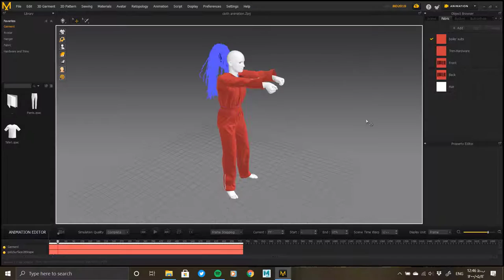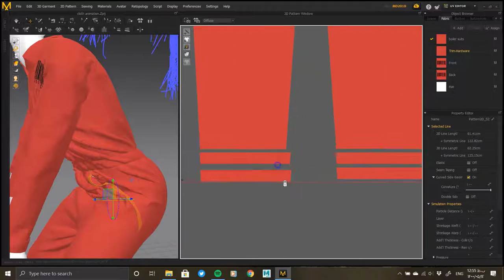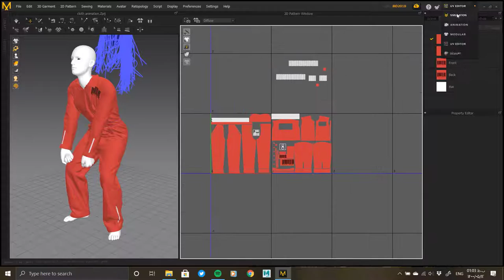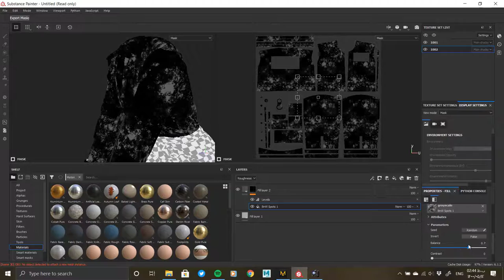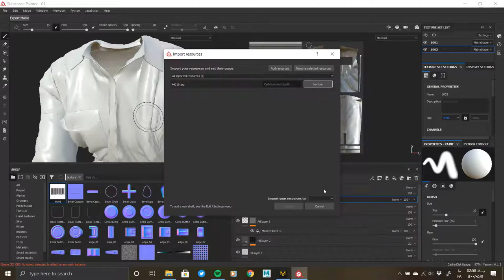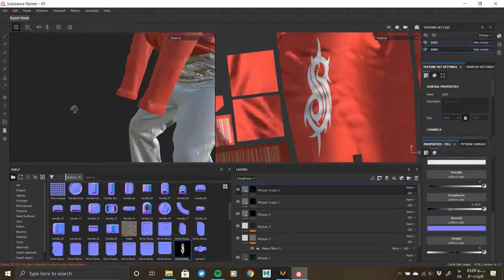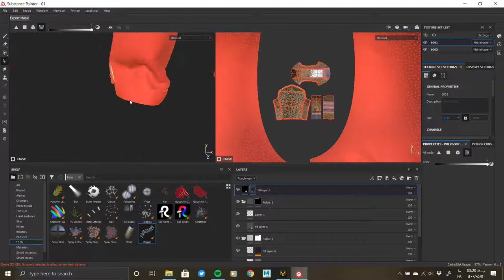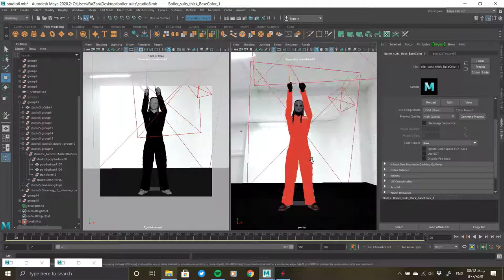Marvelous Designer & Substance Painter & Maya & Arnold : Slipknot boiler suit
Hi guys
In this video, we will learn how to unwrap the slipknot boiler suit in Marvelous Designer and make fabric smart materials for it in Substance Painter, and finally, render it at Maya & Arnold.
This outfit includes a :
1_ Boiler suit
And in this video, you will learn step by step how to unwrap the outfit in Marvelous Designer, and then how to make material for each one of them in Substance Painter, and finally how to render them at Arnold.
Chapters:
0:00 | Intro (marmoset toolbag animation)
0:40 | Marvelous Designer (unwrapping)
12:38 | Substance Painter (making materials)
35:36 | Maya & Arnold (rendering)
37:46 | Outro (marmoset toolbag animation)